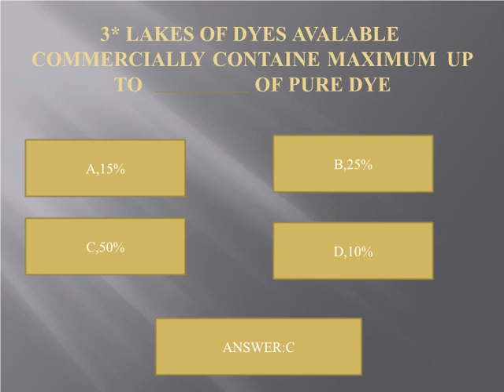Gpat 2020 question paper